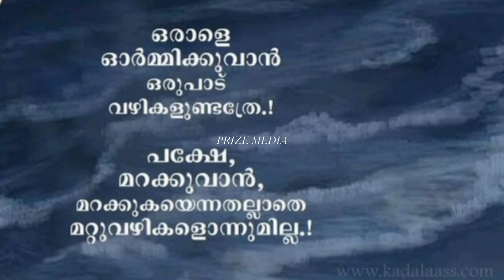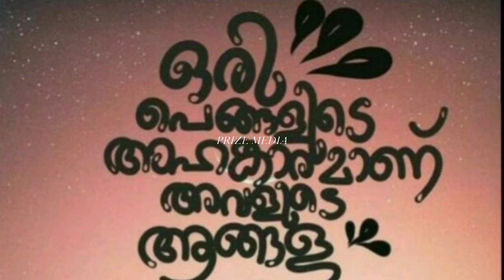EP - 417 .malayalam quotes status | malayalam inspiration | motivation | malayalam inspiration video